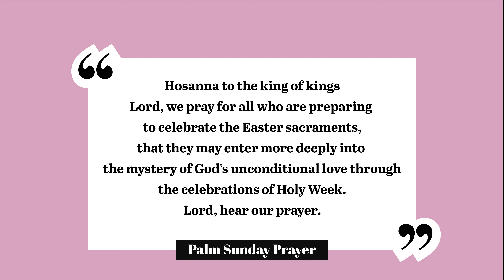Palm Sunday for kids | All about Palm Sunday | Bible Stories for kids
Palm Sunday for kids : Hosanna is an expression of joy! Palm Sunday is one of the most significant events leading into Holy Week. Jesus riding into Jerusalem on a donkey while the people laid down palm branches and shouted “Hosanna to the son of David blessed is he who comes in the name of the Lord” Hosanna in the highest heaven.